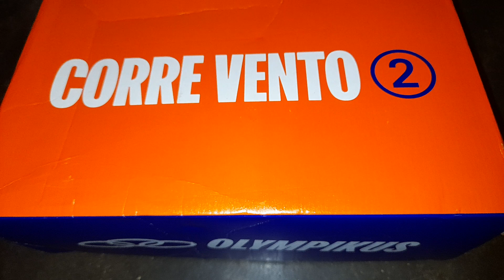olympikus corre vento 2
tênis  para corrida